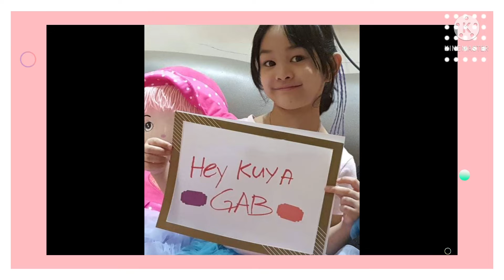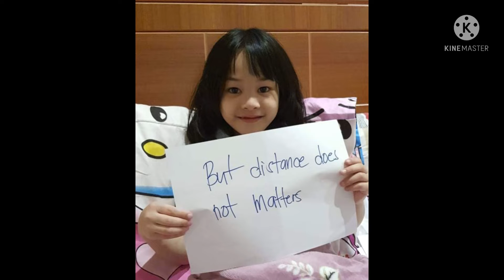A Simple 12th Birthday celebration of my Gabriel../Dimples channel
Gabriel 12th birthday celebration/Dimples channel